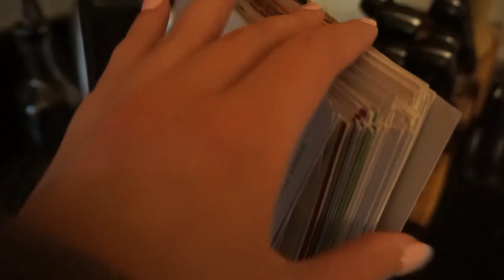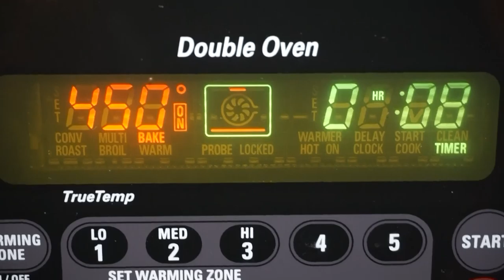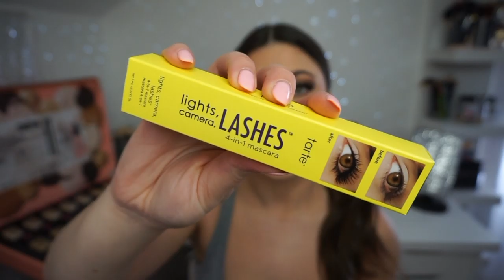Bad Days 😢Sh*tty Eyeshadow 👎🏻Good Food 🍕VLOG WEEK 2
VLOG WEEK 2: Hey guys!! I had sort of a difficult week mentally. I decided to film it anyway because it’s real life and sometimes real life is kinda boring and stressful 👍🏻This week I show you a few meals that I cooked. I ramble in my car a lot.. and show you some behind the scenes stress that comes with doing makeup on camera. You never really know what a week is going to be like with this job. But I love it and I look forward to letting my guard down more and more with my little vlog family.

→ MENTIONS

→ EQUIPMENT

Vlog Camera W/ Lens
Tutorial Camera
Tutorial Lens
Ring Light